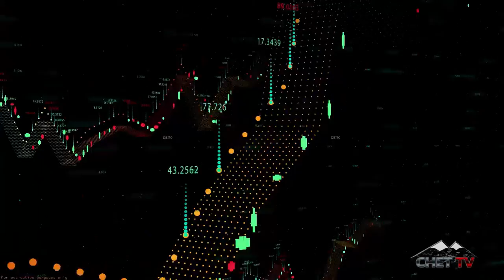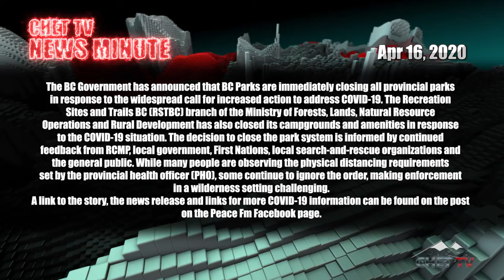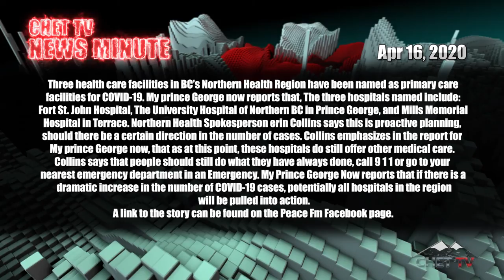CHET TV News Minute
CHET TV News Minute for April 16th